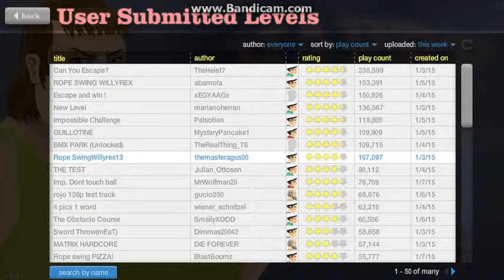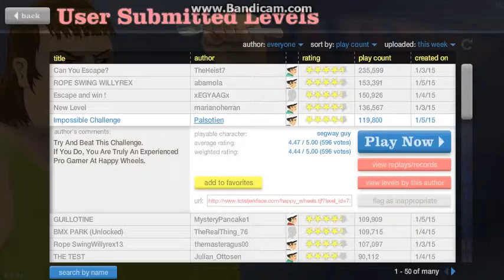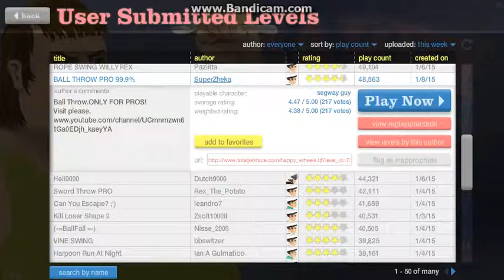THE DYNAMIC DUO OF JOE AND FATHER - Reece Plays Happy Wheels: Episode 4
Welcome to episode 4 of Reece Plays Happy Wheels! Thanks!